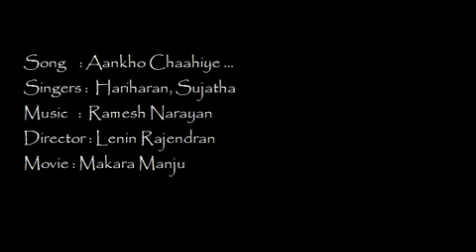Aankho Chaahiye-Makara Manju Song-2010(Santhosh Sivan as Raja Revi Varmma,Singers:Hariharan&Sujatha)